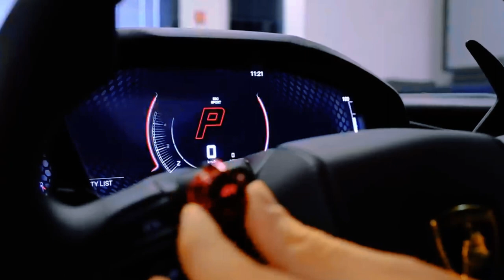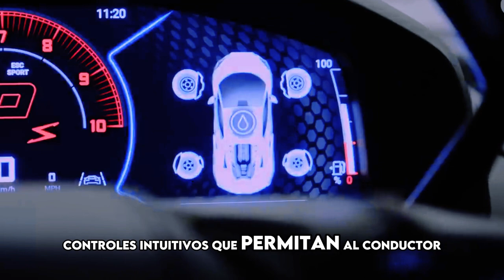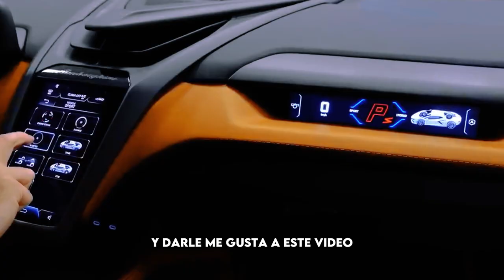El Lamborghini Revuelto: Una Obra Maestra de Ingeniería y Estilo 🏎️💨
El diseño exterior del **Lamborghini Revuelto** es una manifestación magistral de ingeniería y arte, diseñado meticulosamente para fusionar aerodinámica avanzada con una estética decididamente agresiva. Al primer vistazo, este vehículo captura la atención con su vibrante color **Verde Turbina**, una elección cromática que simboliza velocidad y vitalidad. Este impactante tono es complementado a la perfección por un conjunto de ruedas sofisticadamente esculpidas con radios en forma de Y, que no solo resaltan el carácter deportivo del auto sino que también realzan su dinámica visual. 🌟

En términos de dimensiones, el **Revuelto** supera a su predecesor, el **Aventador**, extendiéndose ocho centímetros más en su batalla. Este aumento no solo mejora significativamente su estabilidad y presencia en la carretera sino que también optimiza el espacio en el habitáculo, ofreciendo un entorno más amplio y confortable para sus ocupantes. 🚀

La estructura del **Revuelto** es una proeza de la tecnología moderna, equipado con un chasis monocoque de fibra de carbono totalmente forjado. Este diseño no solo reduce el peso total del vehículo, facilitando una aceleración más ágil y una mayor eficiencia en el consumo de combustible, sino que también eleva la rigidez estructural, permitiendo una conducción más precisa y segura en condiciones de alta velocidad. ⚡

El frente del vehículo es dominante y audaz, caracterizado por los icónicos faros en forma de Y, un sello distintivo que Lamborghini ha perfeccionado a lo largo de los años. Estos faros no solo son fundamentales para la visibilidad nocturna sino que además, con su diseño innovador, añaden un toque de sofisticación tecnológica que complementa el aspecto futurista del automóvil. Esta fusión de funcionalidad y estilo subraya el compromiso de Lamborghini con la excelencia en cada detalle, asegurando que el Revuelto no solo sea admirado por su desempeño sino también por su inconfundible presencia. 🔥

### Potencia y Rendimiento

Bajo el elegante y aerodinámico capó del **Lamborghini Revuelto** se esconde una configuración mecánica que revoluciona los límites de la ingeniería automotriz, fusionando potencia bruta con tecnología avanzada para un rendimiento excepcional. El corazón de esta bestia es un impresionante motor **V12 de 6.5 litros** naturalmente aspirado, una obra maestra de la mecánica que por sí sola es capaz de desarrollar unos impresionantes 825 caballos de fuerza. Este motor no solo es un tributo a los motores de alto rendimiento tradicionales de Lamborghini, sino que también es un símbolo de la excelencia en ingeniería que caracteriza a la marca. 🏁

Además del potente V12, el **Revuelto** integra tres motores eléctricos que añaden una capa adicional de complejidad y sofisticación a su tren motriz. Dos de estos motores eléctricos se encuentran alojados en el eje delantero, proporcionando tracción adicional y una respuesta más rápida al acelerar desde una parada. El tercer motor eléctrico se sitúa de manera estratégica sobre la caja de cambios, contribuyendo a una distribución de potencia más equilibrada y eficiente. Juntos, estos motores eléctricos suman aproximadamente 190 caballos de fuerza adicionales, elevando la potencia total del sistema a un impresionante total de 1015 caballos de fuerza. 🚀

La transmisión del **Revuelto** es otra pieza central de su arquitectura de rendimiento. Equipado con una caja de cambios de doble embrague de 8 velocidades, este sistema está diseñado para maximizar la eficiencia y la velocidad de respuesta. El doble embrague permite cambios casi instantáneos entre marchas, lo que garantiza que el vehículo pueda entregar su potencia sin interrupciones y con una suavidad excepcional. Esta capacidad de respuesta es crucial en un vehículo de alto rendimiento como el Revuelto, permitiendo al conductor explotar plenamente el rango de potencia del motor en pistas de carreras o en carreteras abiertas. 🏎️

La integración de la tecnología híbrida no solo amplifica la potencia y la capacidad de respuesta del **Revuelto**, sino que también mejora notablemente su eficiencia de combustible. En el mundo de los superdeportivos, donde el consumo de combustible puede ser considerable, la capacidad de operar en un modo más eficiente sin sacrificar el rendimiento es una ventaja considerable. 🌿

### Interior y Tecnología

Al adentrarnos en el interior del **Lamborghini Revuelto**, encontramos un habitáculo que refleja lujo y deportividad. Los asientos de cubo, revestidos en fibra de carbono y tapizados en **Alcantara negra con costuras rojas**, no solo ofrecen confort sino también un agarre excepcional durante la conducción de alto rendimiento. El diseño interior continúa la temática del exterior, con inserciones de fibra de carbono y un diseño angular que evoca un ambiente futurista. 🖤